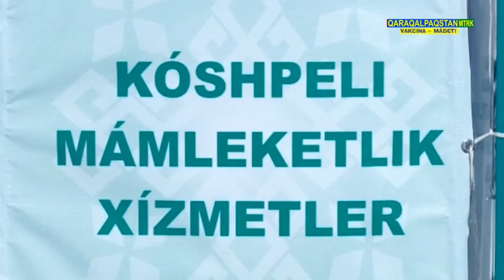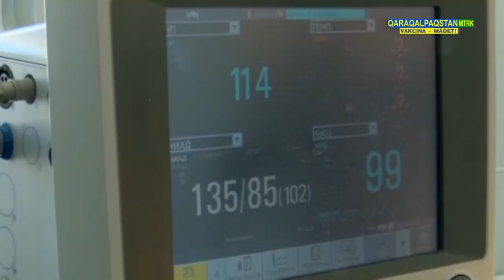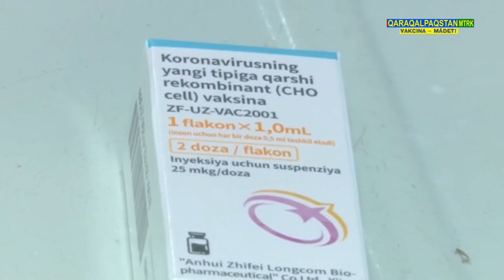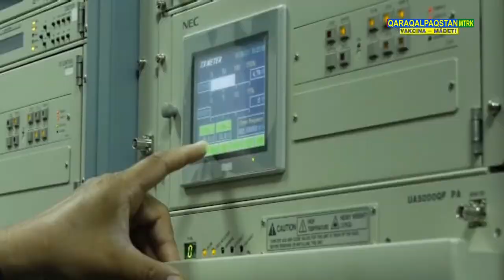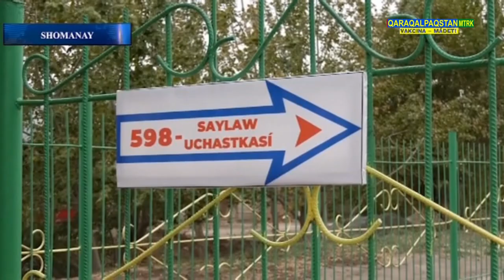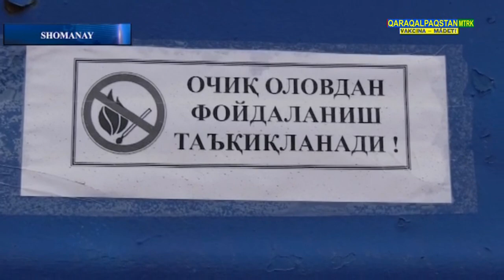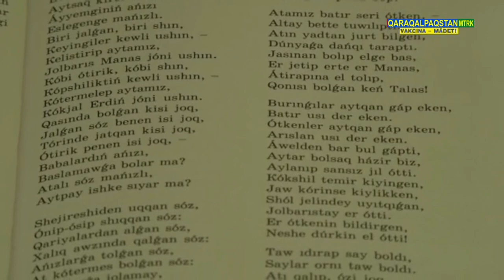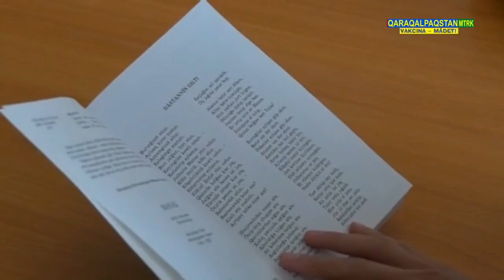XABAR 12.10.2021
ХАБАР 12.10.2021